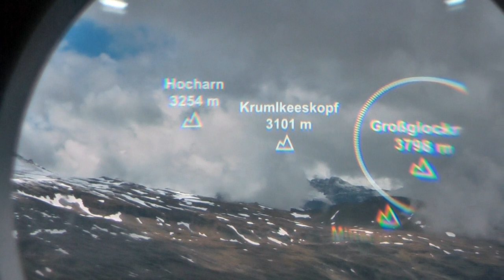Hängebrücke Stubnerkogel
24. Juni 2015

Von Uttendorf fuhren wir nach Bad Gastein, um die Stubnerkogel-Hängebrücke zu besichtigen.
Leider war das Wetter nicht gut, aber wir haben immer noch einen Blick auf die folgenden Berge:
Gamskarkogel 2467m
Dachstein 2995m
Silberpfennig 2600m
Goldzechkopf 3042m
Hocharn 3254m
Krumlkeeskopf 3101m
Großglockner 3798m
Ritterkopf 3006m
Stubnerkogel 2251m
Selbhorn 2655m
Watzmann 2712m
Schönfeldspitze 2653m

Benötigen Sie ein Visum?

Uttendorf | Bad Gastein | Hängebrücke Stubnerkogel | Gamskarkogel | Dachstein | Silberpfennig | Goldzechkopf | Hocharn | Krumlkeeskopf | Großglockner | Ritterkopf | Stubnerkogel | Selbhorn | Watzmann | Schönfeldspitze